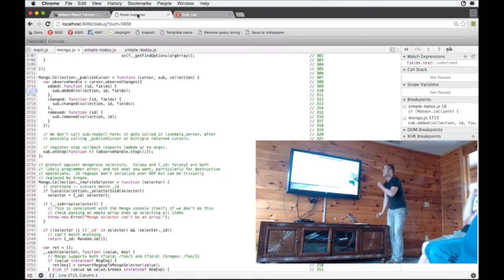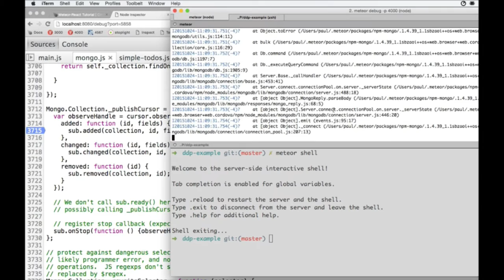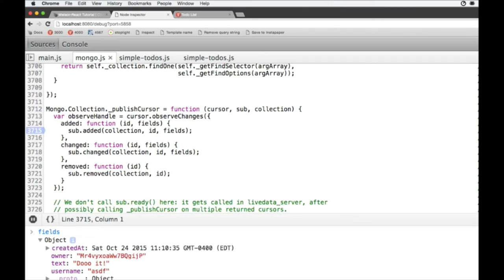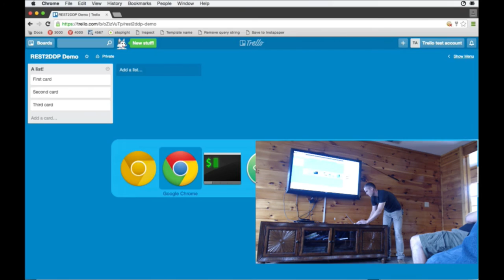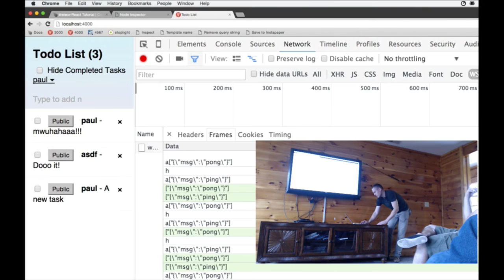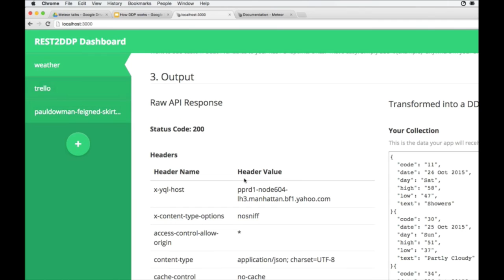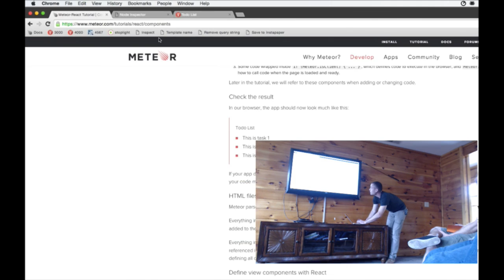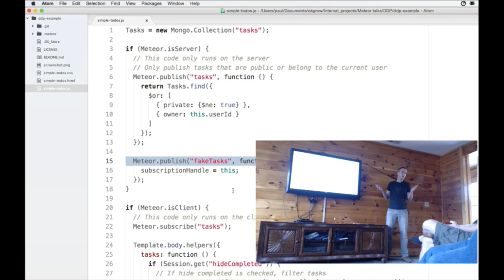Paul Dowman talks Meteor and DDP - Spacecamp 2015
Listening to Paul Dowman dive into DDP and how it works. He also shows off the inner workings of his Meteor Global Hackathon winning project "Rest2DDP"